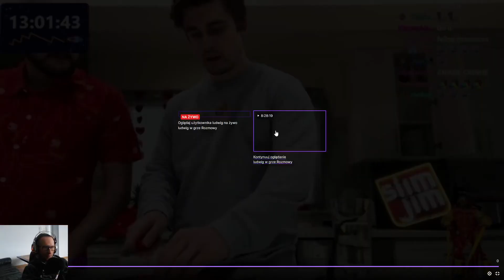ludwig Yeah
I come form east and I watching Twitch Clips. Stay healty!
My favouirte streamers are: Sykkuno and Ludwig. I like watching sykkuno clips and ludwig clips